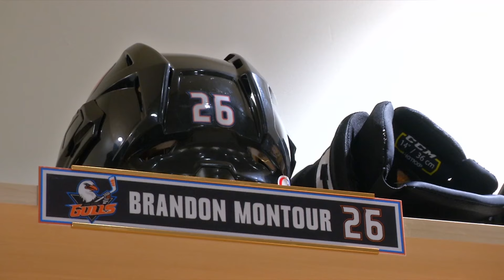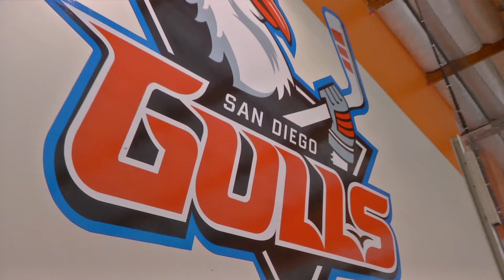Ducks Weekly - Gulls/Reign Rivalry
The rivalry between the Anaheim Ducks and Los Angeles Kings trickles down to the AHL, and the San Diego Gulls and Ontario Reign. Video courtesy Fox Sports West/Prime Ticket.